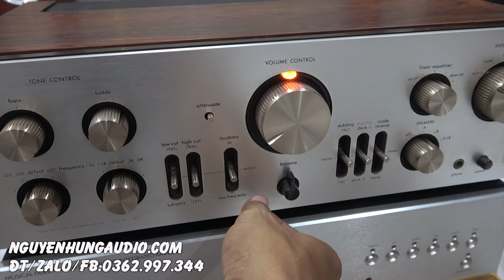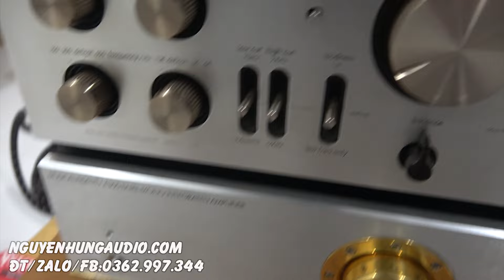đánh JBL,Tannoy lên bờ xuống ruộng với ampli Luxman L85V